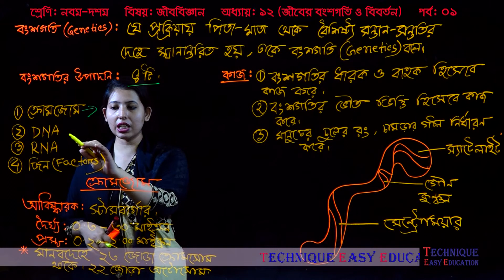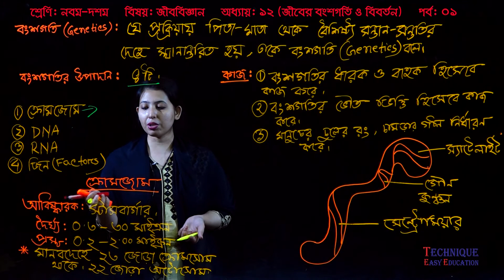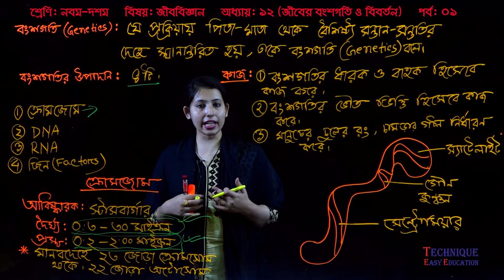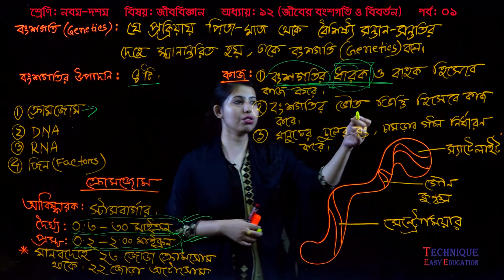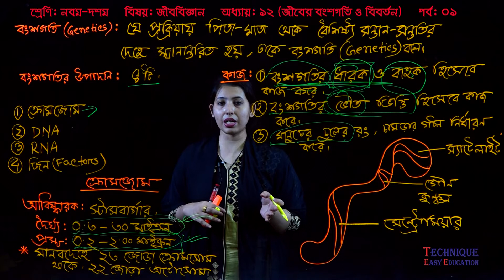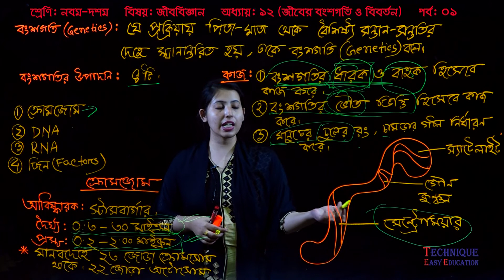8. Class Nine Ten Biology 12 Chapter (Part-01) ll SSC Biology Jiber Bongsogoti o Biborton